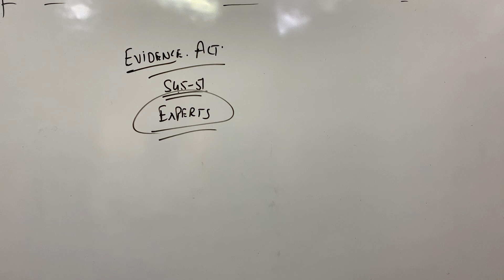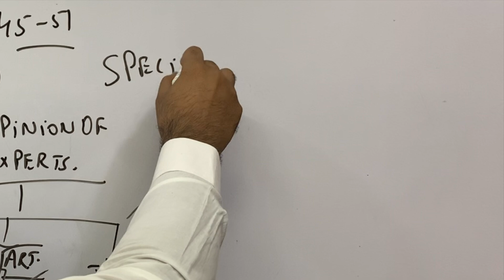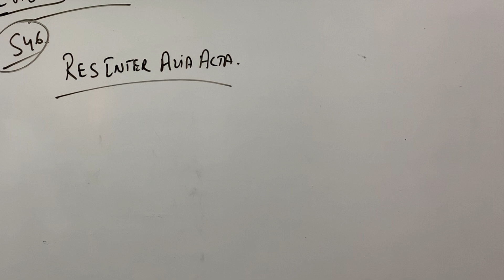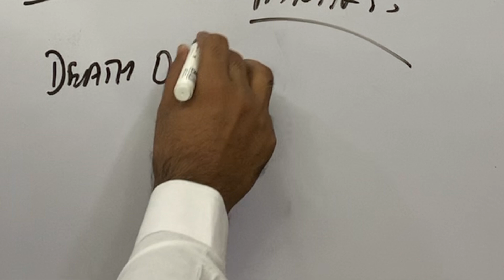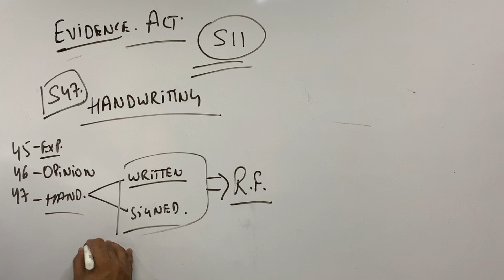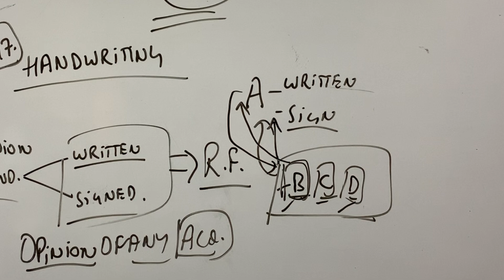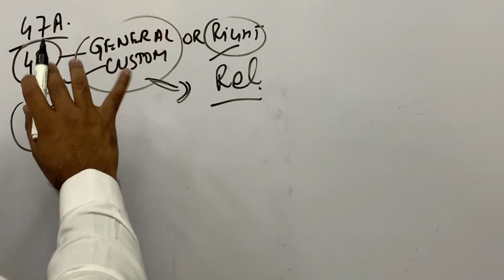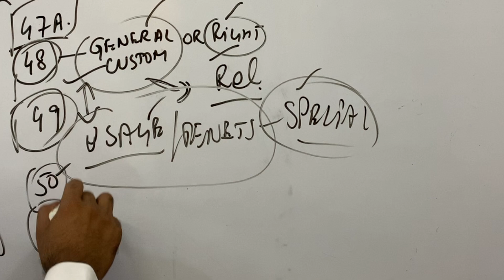Indian Evidence Act 1872 ( Section 45 - 51 )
NOTE : The video has been recorded on the basis of relevant provisions and as per the information existing at the time of the recording. Care has been taken to ensure the correctness, completeness and reliability of the information. I assume no responsibility therefore. Users are suggested to refer to the relevant provisions of applicable Laws. The information is not a professional advice. I assume no responsibility for any consequences thereof.

IN NO EVENT SHALL I BE HELD LIABLE FOR ANY DIRECT or INDIRECT, SPECIAL or INCIDENTAL DAMAGE RESULTING THEREOF, ARISING OUT OF OR IN CONNECTION WITH THE USE OF THE INFORMATION.